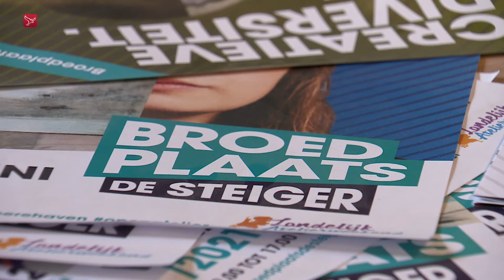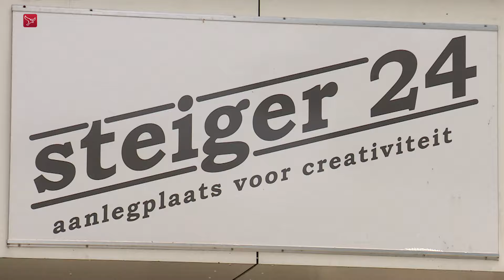Mondkapjes blijven af tijdens Landelijke Atelierweekend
Kunstenaars en creatieve ondernemers in Almere Haven stelden vandaag hun atelier open voor bezoekers. Dit als onderdeel van het Landelijk Atelierweekend. Op verschillende locaties op bedrijventerrein De Steiger konden mensen terecht.

Aangezien de mondkapjesplicht vanaf vandaag grotendeels is afgeschaft, konden die dan ook in de tas blijven. Tot vreugde van verschillende bezoekers. "Heerlijk. Ik heb hem wel mee voor de zekerheid, maar ik vind het heerlijk", zo zegt een van hen. "Bevrijdend, na al die maanden", is een andere reactie.